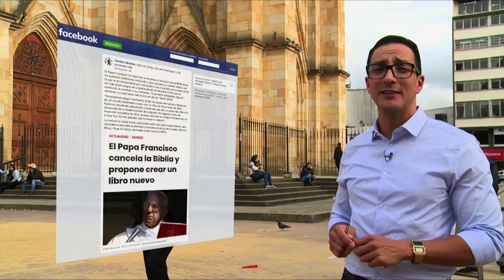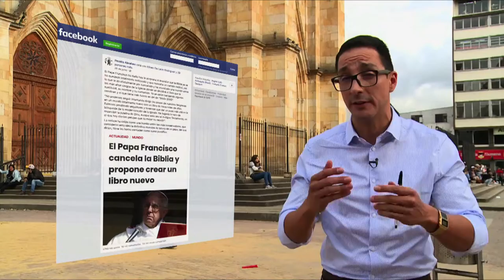Noticias Falsas C30-N8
¡Cuidado con lo que compartes!